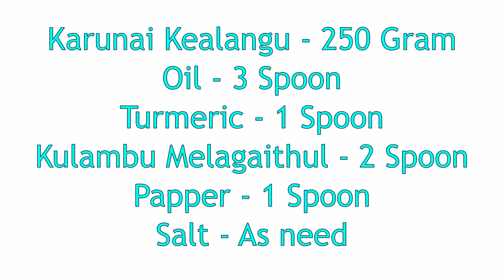கருணைக்கிழங்கு வறுவல் | How To Make Crispy Elephant Yam Fry | Senai Kilangu Varuval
Hi Guys,

Please find the receipe for Karunakelangu Fry . Its in authentic style .